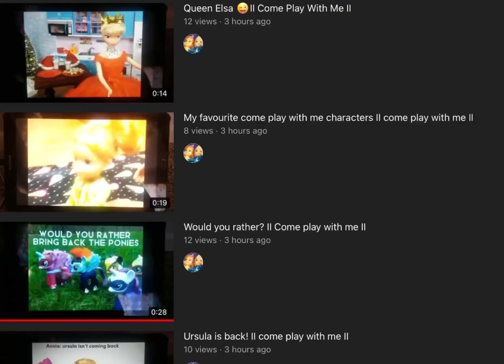🥲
Sound name : boom Shakalaka
Credits to ComePlayWithMe